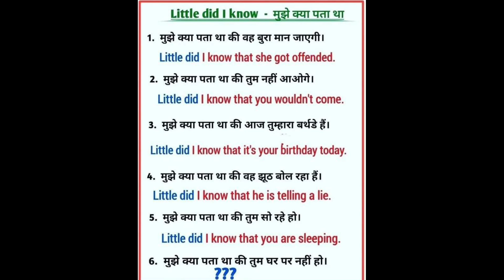Use of Little did I Know | मुझे किया पता था | Daily Use Sentence